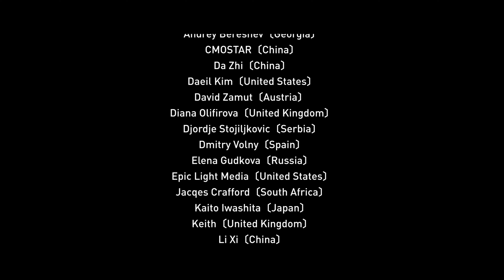2023 NANLITE & NANLUX Showreel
A heartfelt thank you to every amazing creator who has used NANLITE/ NANLUX lighting in their creations in 2023.